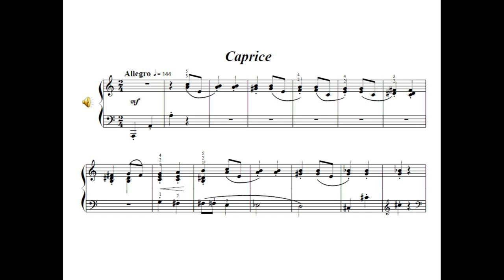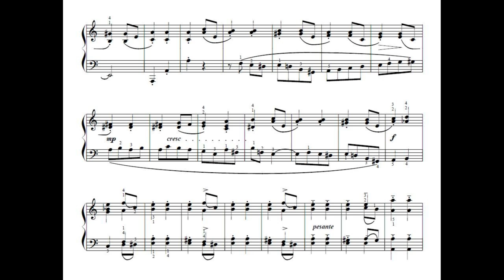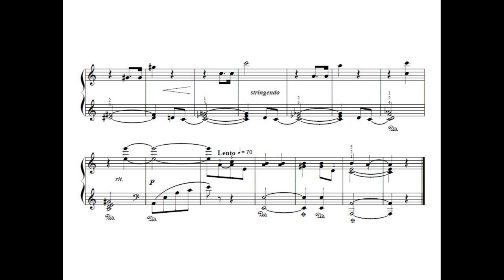R. R. McCrae: Suite No. 3 for Orchestra. 2. Caprice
A Sibelius Artist orchestration with piano score. Note that the orchestral version has been transposed up a fourth from the piano version shown.

The second movement (Allegro; “Caprice”) approximates a scherzo. The first theme, in A minor, is dry; the second, in C, almost maudlin, but equally lightweight. Both are repeated in shortened form, ending in the minor.